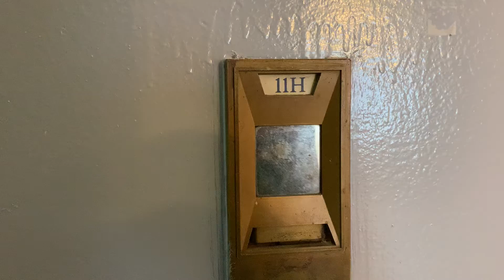175 Willoughby st 11H $1,190,000 4 beds 2baths COOP